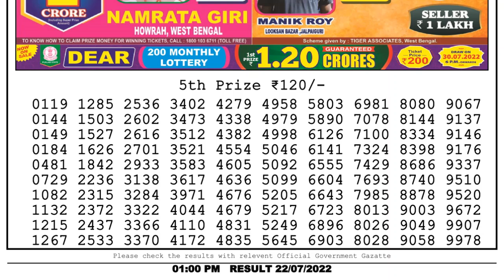Dear Lottery Sambad 1pm today 22.07.22 Nagaland State Lottery Result